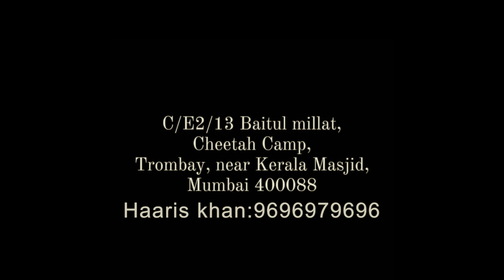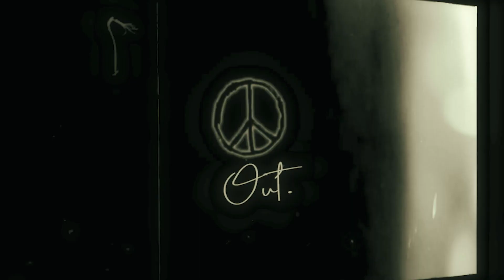LADIES DRESS MATERIAL & NAQAB/ABAYA AT AYESHA COLLECTIONS REASONABLE PRICE IN TROMBAY CHEETA CAMP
For video shoot enquiries please contact OSAMA KHAN

Hello everyone My name is Osama Khan and I am a Video creator and i love to click pictures this is my second channel (Ok theshorts ) For some extra content like shorts and different topic also I have one more channel called Osama Khan check this channel too for amazing content.